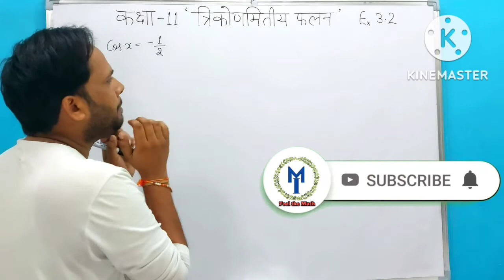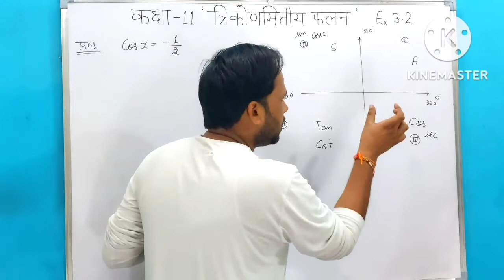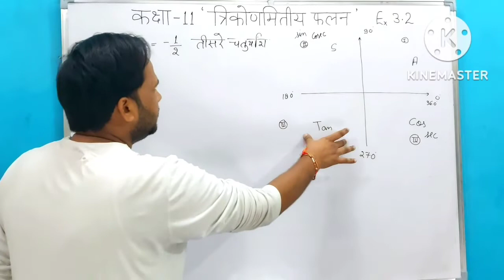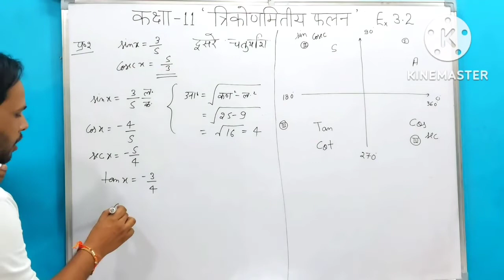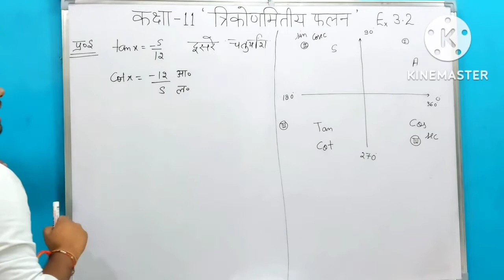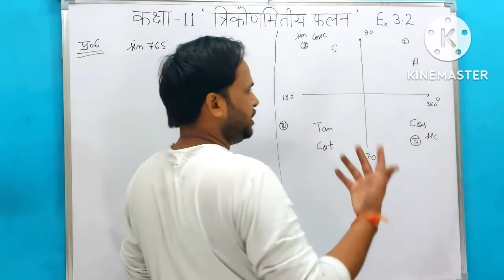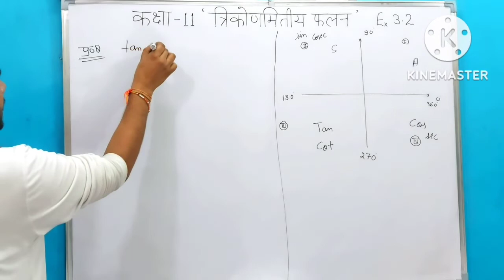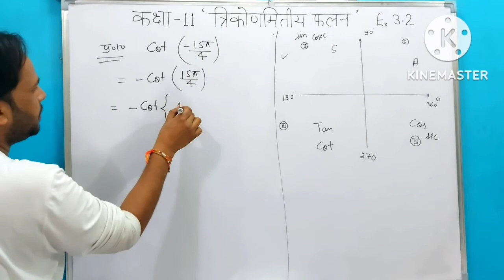Ex 3.2 Class 11 Maths Chapter 3 | त्रिकोणमितीय फलन | सम्पूर्ण हल।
ncert class 11 maths exercise 3.2 in hindi
up board class 11 maths exercise 3.2
trigonometric functions class 11 exercise 3.2
त्रिकोणमितीय फलन कक्षा 11
Trikonmiti falan class 11 3.2
त्रिकोणमितीय फलन कक्षा कक्षा 11